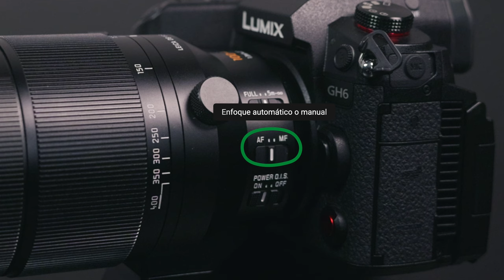💥 Nuevo Panasonic 100-400mm II: Aliado perfecto para Naturaleza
Os mostramos TOD0 los que necesitáis saber de este nuevo objetivo de @PanasonicESP en menos de 6 minutos. 🔽🔽

- Sistema Micro Cuatro Tercios | f/4 a f/22
- 200-800 mm (equivalente de fotograma completo)
- Zoom ultrateleobjetivo compacto
- 5x Máx. Ampliación (equivalente A 35 Mm)
- Estabilizador de imagen Power O.I.S
- Diafragma de 9 hojas para un bello bokeh de formas redondeadas
- Máxima apertura F4
- Distancia mínima de enfoque a 1,3 metros

Teleobjetivo con zoom de alta calidad desarrollado por Leica para sistemas de cámaras mirroless con montura micro cuatro tercios. Esta versión actualizada ofrece compatibilidad con tele convertidores para un alcance aún mayor. Este nuevo 100-400 mm desarrolla una equivalencia a una distancia focal de 200-800 mm en formato completo. Una herramienta perfecta para deportes, observación de aves, fotografía de naturaleza y vida silvestre, que requieren un zoom de largo alcance.